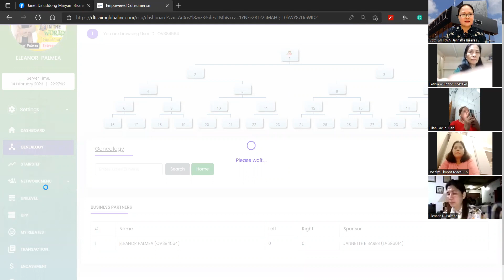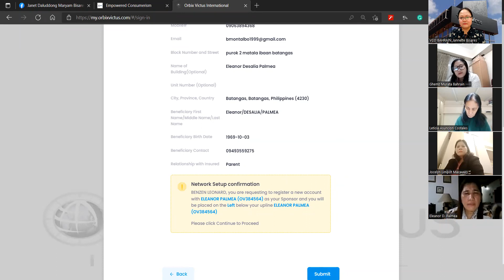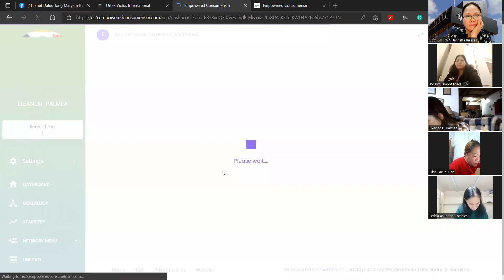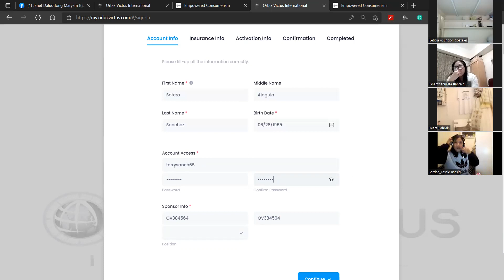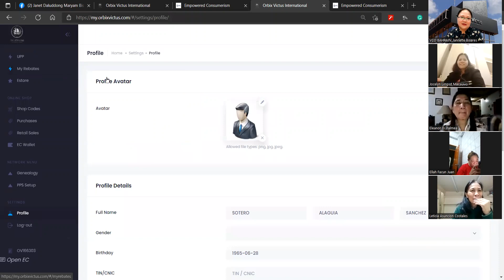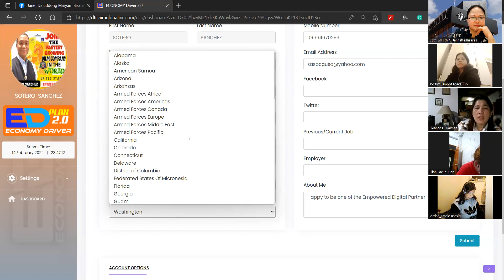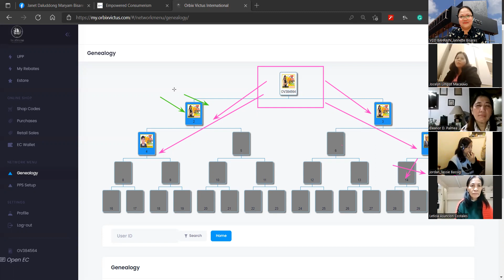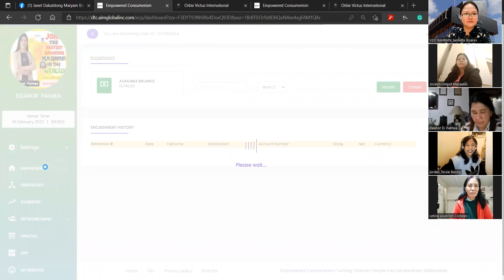Paano mag Encode ng OVI Package by Coach Janet Bisares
Paano mag Encode ng OVI Package at ano ang mga steps
Trainer: Coach Janet Bisares
Online Training Program- OFW go home plan